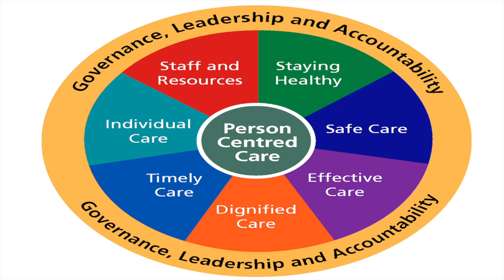Professor Jean White - Chief Nursing Officer for Wales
Jean White gives a quick summary of the All Wales Patient Experience Audit Summary Report 2015